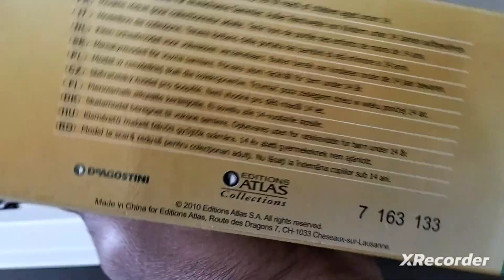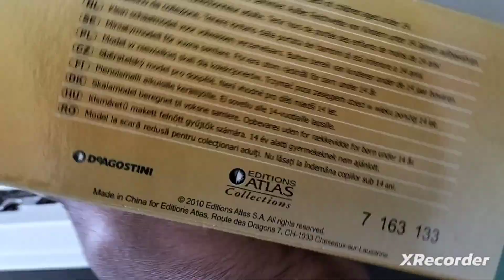Bourse Meaux 77 et Champagne sur Oise 95